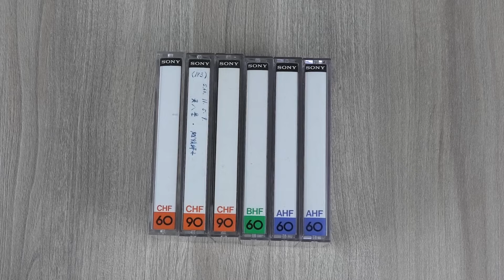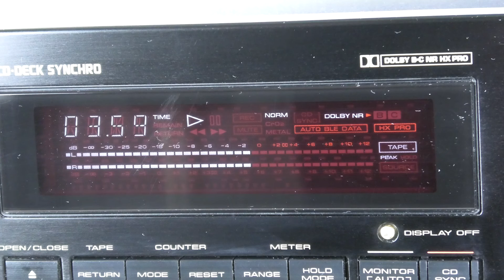Любимая тройка из 1980-х - аудиокассеты Sony CHF, BHF, AHF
Новая покупка – партия аудиокассет для европейского рынка. Знакомимся с любимой тройкой из 1980-х – аудиокассетами «Sony». Серия «High Fidelity» стала изготавливаться с 1978 года, и первой была линейка из 3-х моделей: «CHF», «BHF» и «AHF».

Тайм-коды:
00:00 - Приветствие, распаковка посылки с аудиокассетами
00:50 - Любимая тройка из 1980-х "Sony CHF, BHF, AHF"
01:59 - Варианты компакт-кассеты "Sony CHF"
03:55 - Обзор аудиокассеты "Sony BHF"
04:18 - Обзор и сравнение компакт-кассеты "Sony AHF"
05:22 - Прослушивание записей и калибровка аудиокассеты "Sony CHF60" 1978 JP
07:07 - Прослушивание записей и попытка калибровки аудиокассеты "Sony CHF90" 1979 EU
08:22 - Прослушивание записей и калибровка аудиокассеты "Sony CHF90" 1980 JP
09:03 - Прослушивание записей и калибровка аудиокассеты "Sony BHF60" 1980 EU
10:32 - Прослушивание записей и калибровка аудиокассеты "Sony AHF60" 1980 EU
11:33 - Запись музыкального трека на аудиокассеты "Sony Sony CHF, BHF, AHF"
14:37 - Итоговые выводы, рекомендации